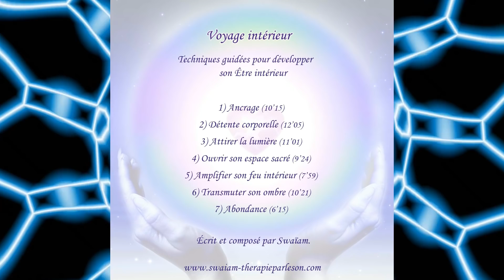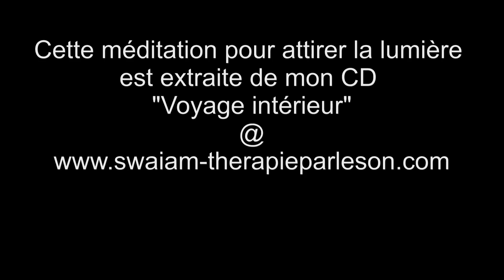Swaïam - Attirer la lumière - Méditation sonore et Guidée de développement intérieur -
il s'agit d'un titre extrait de mon CD  "Voyage Intérieur" pour attirer et faire grandir la lumière en Soi... Votre lumière !
Pour ce faire utilisez votre conscience du souffle (Prana) à l'intérieur du moment présent et laissez vos sensations, amenées par vos émotions, que la musique fera vibrer en vous, s'exprimer pour transformer de  l'intérieur !!!

écrit et composé par Swaïam

Si vous aimez ou que vous pensez que cette vidéo puisse être utile à d’autres personnes ; Merci de la liker et de la partager :)

Swaiam remercie :

- African Skies - lrtimelapse.com on Vimeo - licence ccbyncsa

- EMIT_Circle_particles_License ccbyncnd Stephen-John-Roberts  License ccbyncnd

- SFX Reel - Picture Front on Vimeo License ccbyncsa

- Valentine’s Aurora on Vimeo_ Phil Hart_  License ccbyncsa_